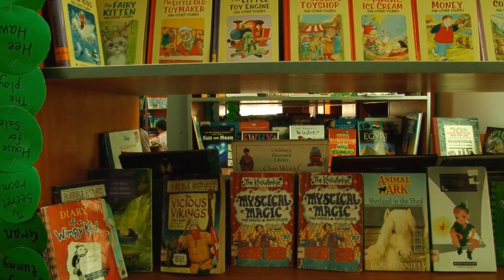Roots Millennium School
Crafting Stories, Building Brands, Verite Media weave narratives that resonate, and strategies that elevate 🎥🚀. Roots Millennium School: Nurturing Minds, Cultivating Futures, every student's potential is a seed waiting to bloom. 🌱📚